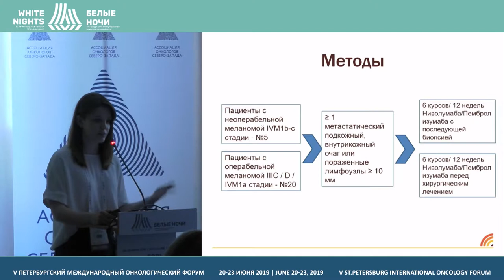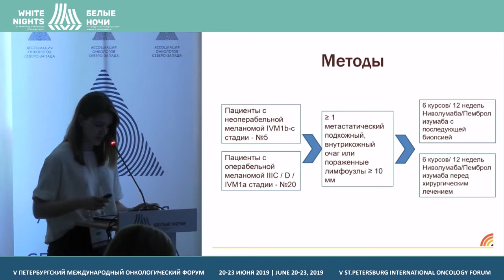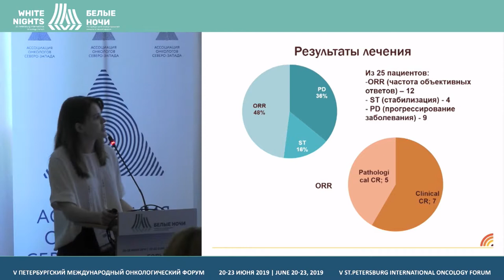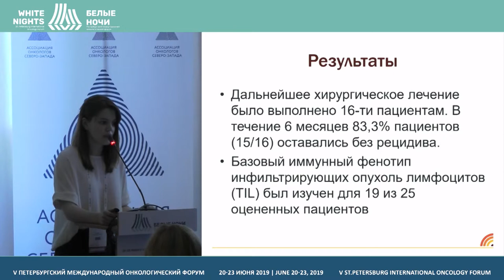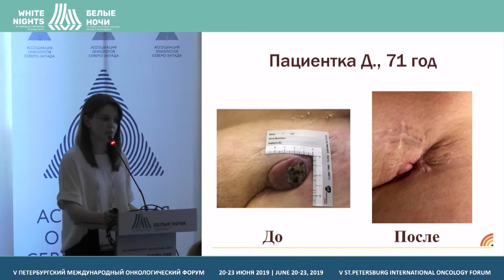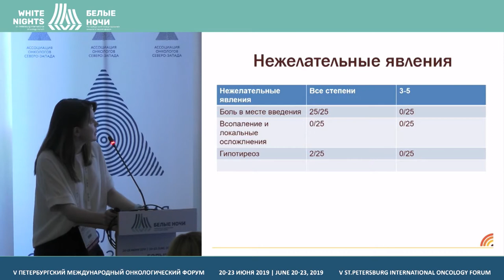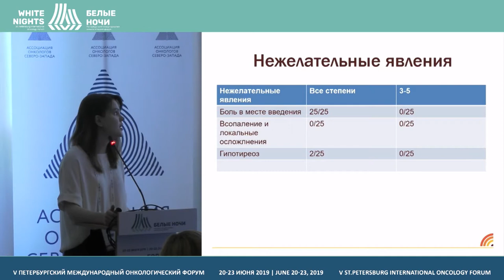Неоадъювантная внутриопухолевая анти-PD1 терапия у больных меланомой кожи (Шахрай Е.В.)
Шахрай Екатерина Вячеславовна, ФГБУ «НМИЦ онкологии им. Н.Н. Блохина» Минздрава России, Москва

Неоадъювантная внутриопухолевая анти-PD1 терапия у больных меланомой кожи III-IVM1a стадии: пилотное исследование